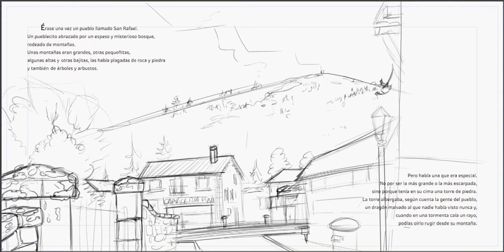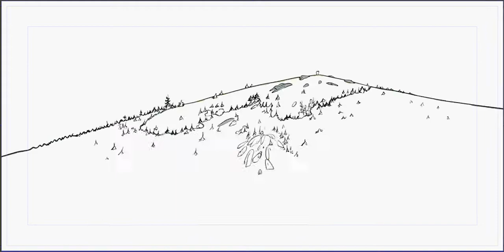Leia y la montaña del Dragón01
Proceso dibujo para el cuento "Leia y la montaña del Dragón"